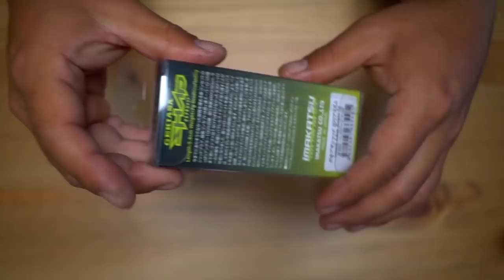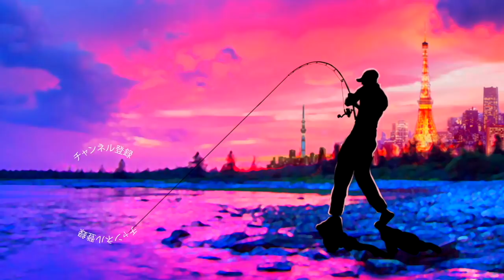イマカツ「ゲキアサシャッド」を徹底観察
イマカツ「ゲキアサシャッド」を徹底観察って事で今江克隆プロ率いるイマカツの最新ルアーをレビューしていきまーす

2019年度は引き続き去年デプスの「コンツアージグ」＆「ブルフラット」で練習したジグストの釣りを色々なルアーに応用して巨大なブラックバスを狙って行きます！ライトリグ方面では去年よりゲーリーヤマモト大好きな釣りガール、メグタスが加わったのでそれぞれ分担して色々なルアー、釣り方に挑戦して行きますよ〜！

TurikouTVの動画
19アンタレスに真紅のスコーピオン⁉︎シマノの2019最新リールが遂に情報解禁！
19アンタレスはアンタレスミニ⁉︎ シマノの総合カタログが素敵過ぎる